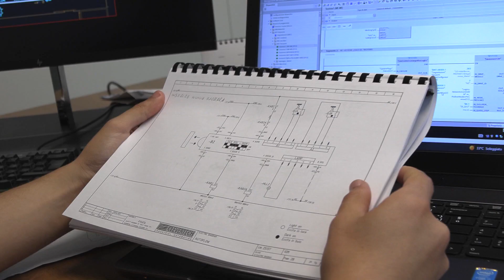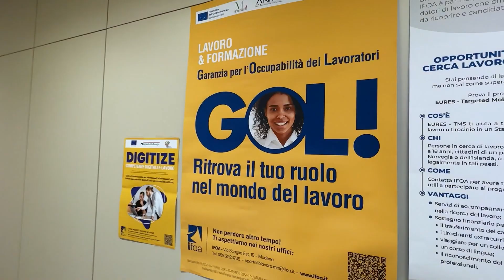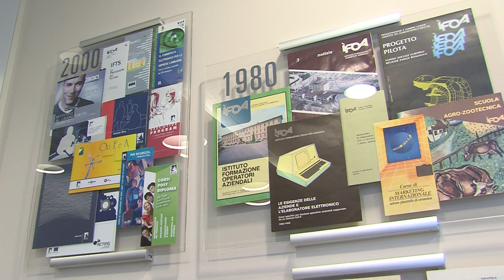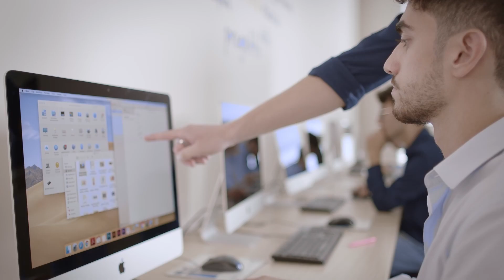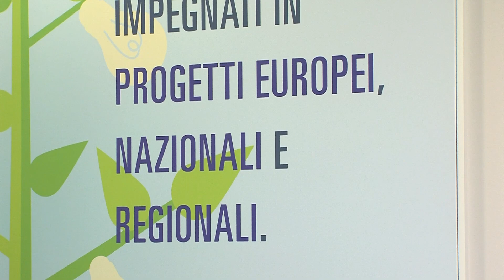Il nuovo Accordo Integrativo che ridefinisce in Ifoa l’organizzazione del lavoro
Dal 1 marzo Ifoa riorganizza tempi e modalità di lavoro potenziando flessibilità e tutele, oltre a puntare sull’attrazione di nuovi talenti. È tra le prime realtà in 𝐸𝑚𝑖𝑙𝑖𝑎 𝑅𝑜𝑚𝑎𝑔𝑛𝑎 ad avviare il cambiamento.

Il nuovo Accordo mira infatti a creare un clima di 𝗰𝗼𝗹𝗹𝗮𝗯𝗼𝗿𝗮𝘇𝗶𝗼𝗻𝗲 𝗰𝘂𝗹𝘁𝘂𝗿𝗮𝗹𝗲 𝗲𝗱 𝗲𝗰𝗼𝗻𝗼𝗺𝗶𝗰𝗮 tra datore di lavoro e dipendenti, ponendo l’attenzione sulla 𝘁𝘂𝘁𝗲𝗹𝗮 𝗱𝗲𝗹𝗹𝗮 𝗴𝗲𝗻𝗶𝘁𝗼𝗿𝗶𝗮𝗹𝗶𝘁à, 𝗱𝗲𝗹𝗹𝗮 𝗳𝗮𝗺𝗶𝗴𝗹𝗶𝗮, 𝗱𝗲𝗹 𝗯𝗲𝗻𝗲𝘀𝘀𝗲𝗿𝗲 𝗽𝘀𝗶𝗰𝗼𝗹𝗼𝗴𝗶𝗰𝗼 e dell'𝘂𝗴𝘂𝗮𝗴𝗹𝗶𝗮𝗻𝘇𝗮 𝗱𝗶 𝗴𝗲𝗻𝗲𝗿𝗲.

Introduzione del concetto di flessibilità oraria, incentivazione dello smart working, venerdì pomeriggio non lavorativo e nuove misure di welfare: questi i punti più importanti dell’Accordo.

Ascolta ora l'intervista🎤𝑝𝑒𝑟 𝑔𝑒𝑛𝑡𝑖𝑙𝑒 𝑐𝑜𝑛𝑐𝑒𝑠𝑠𝑖𝑜𝑛𝑒 𝑑𝑖 𝑇𝑅𝐶